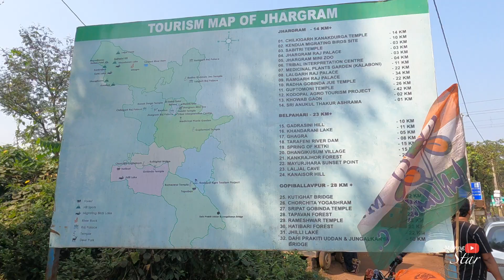The Belpahari Bike Ride - Are You Up for the Challenge?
hi my self Krishh, your host and you are watching You Tube channel Moving star. and this journey is about belpahari tourist spot. it is very desired place to visit  belpahari jhargram tour in monsoon. Specially belpahari bike tour is heavenly ride for the people of bengal. People usually ride bike kolkata to belpahari ride. In this video I'll take you for the virtual travel experience with me of belpahari ghagra falls, tarafeni dam, i didn’t  stayed in belpahari forest bungalow but i stayed at forest luxurious tent.

Hi Star ফিরে এলাম আবার

instagram id movingstar5

-4°তে রাতের অন্ধকারে পথ ভুল করে যা হলো!!

এই Solo Ride এ আমার যা অভিজ্ঞতা হলো

My Equipments

Cam 1: Sony a6400
Cam 2: Sony Zv1
Cam 3: Dji Osmo Pocket
Cam 4: Hero Gopro 9
Drone: Dji Mavic Mini combo

Camera lens: Sigma 16 mm f/1.4 DC DN
                        Sigma 56 mm f/1.4
                        Sony 18-105 f/4 Oss
                        Sony 15-50 f/3.5-5.6

Audio Mic:   Rode VideoMic pro plus
                      Boya MM1
                      Boya M1
                      Maono AU 100
                      Zoom H1n

Free background music with no copyrights